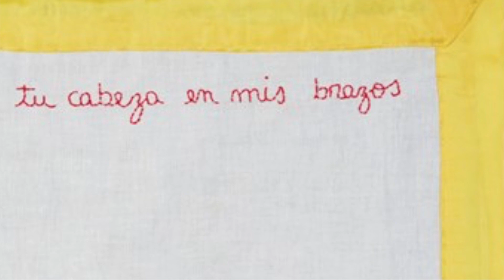On a Centurión Work: Yolanda Centurión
Friends, family, artists, and scholars on Feliciano Centurión each discuss a work by the Paraguayan artist from the exhibition Feliciano Centurión: Abrigo. These remembrances spotlight the artist’s intimate craft, ethics of affection, and the relevance of his art today. In this video Yolanda Centurión, the artist's sister, speaks about the work Descansa tu cabeza en mis brazos (Rest your head in my arms), 1995, and the tradition of handcraft in their family.